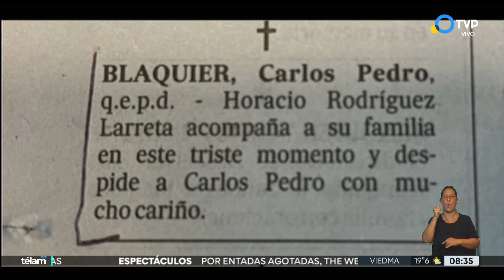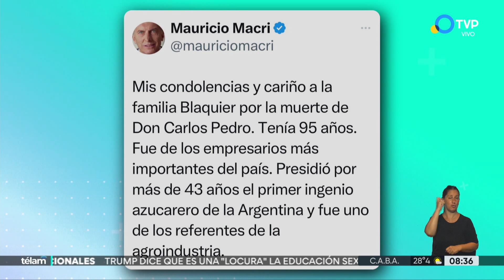Larreta y Macri despidieron "con cariño" a Carlos Blaquier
"Mis condolencias y cariño a la familia Blaquier por la muerte de Don Carlos Pedro", tuiteó el ex presidente Mauricio Macri. Mientras que el jefe de gobierno porteño, Horacio Rodríguez Larreta, publicó un aviso fúnebre con sus condolencias en el diario. Blaquier murió a los 95 años. Impune, pese a que fue procesado en 2012 por crímenes de lesa humanidad.